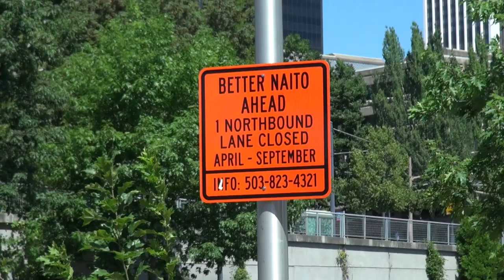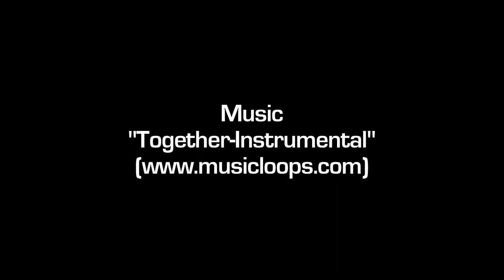Better NAITO "Seasonal" Protected Bike Lane in Portland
Portland, OR advocates are currently trying to keep this seasonal path (from April thru September) open permanently. While I was in PDX in July on a 100 degree day I shot some footage I hastily assembled for this montage.